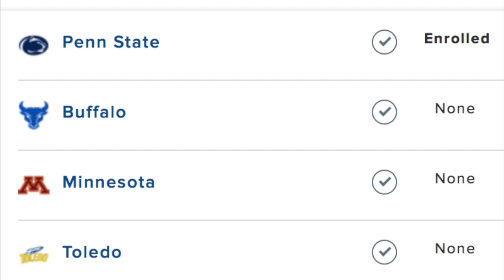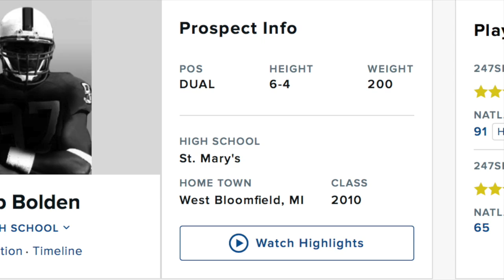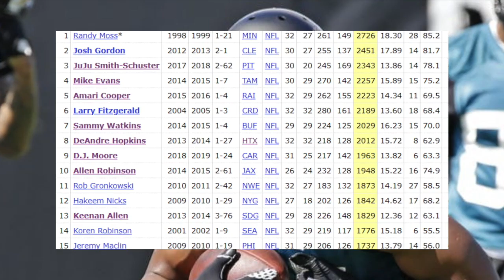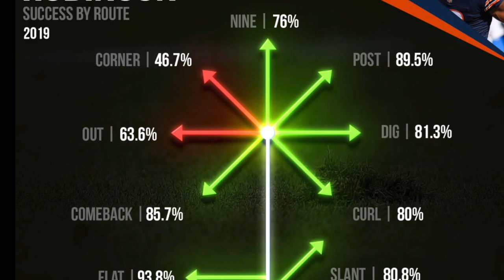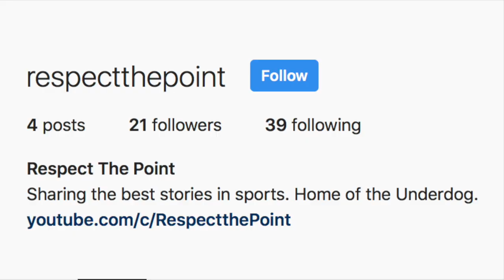Allen Robinson: The Most Valuable Wide Receiver in the NFL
Allen Robinson is one of the best wide receivers in the NFL. Despite not receiving much attention, the Chicago Bears wideout is a dominant player. Since his high school and college days at Penn State, to his NFL days with the Jacksonville Jaguars and Chicago Bears, Robinson has always made his quarterbacks look better than they actually are. It is incredible how valuable Robinson is to the success of an offense and QB. This phenomenon can be observed by looking at his quarterbacks: Rob Bolden, Matt McGloin, Christian Hackenberg, Chad Henne, Blake Bortles, and Mitch Trubisky. Each time, Robinson shows off his tremendous talent, even though he does not get much help from his peers. Regardless, Allen Robinson is a top five player at his position, and one of the most underrated players in the league. This is incredible story, including interviews, highlights, and a scouting report. Allen Robinson deserves to be considered the most valuable wide receiver in the NFL.

"Like" and "Comment" your thoughts on Allen Robinson.